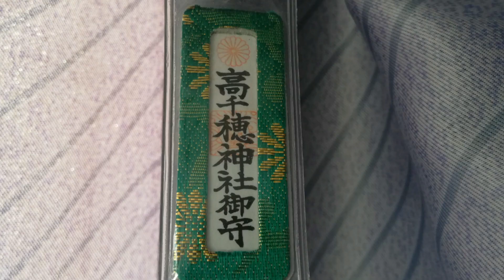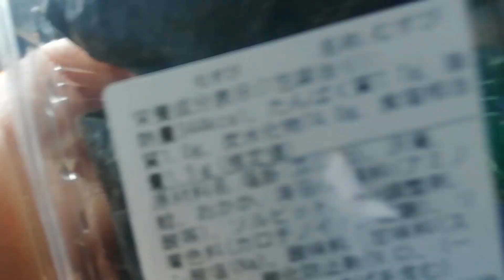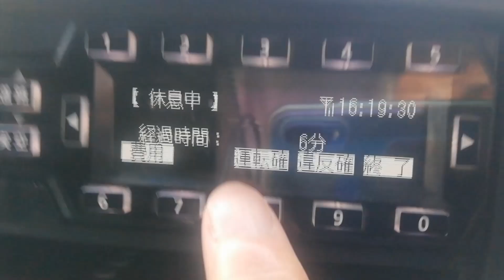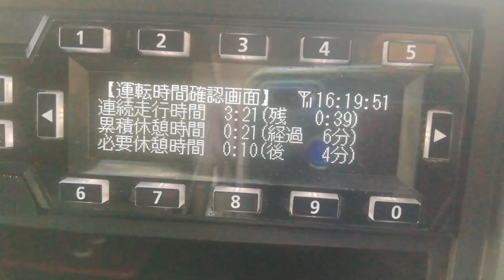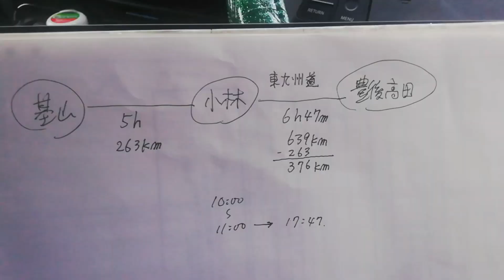【4tトラ運転手】宝塚北SA →基山PA 酷しい運行になりそう😱初めての視聴者さん来た～😄トラック運転手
【4tトラ運転手】宝塚北SA →基山PA  酷しい運行になりそう😱初めての視聴者さん来た～😄